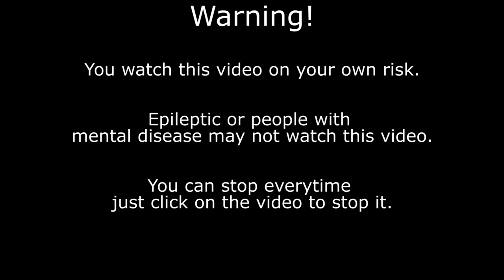Self Hypnosis Trance Video, Deep Relaxation - 1hour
Warning!!
Epileptic and people with mental disease, do not watch this video!
1 hour self hypnosis trance video, deep relaxation.
Darken your room, switch off the lights.
You can light up a candle, take care that it is located in a secure position, where it can not burn your room.
Watch this video in HD - full frame mode.
Increase the sound volume to a high level, bring the sub-woofer to the highest level, if you have one on your computer.
Find a relaxed position and look into the center of the spiral.
Relax and let it go.
Take care that you can not hurt yourself, if you fall asleep after 20-30 minutes.

Perfect for Coffee Shops in Amsterdam and other Shops, like Bars, Restaurants and more, download the DVD, look below.

You can stop it any time, just click on the video.